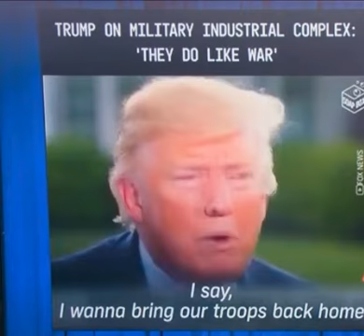Why War Industrial Complex don’t like Trump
President Donald Trump Shocking revelation about military industrial complex and their thirst for endless wars.